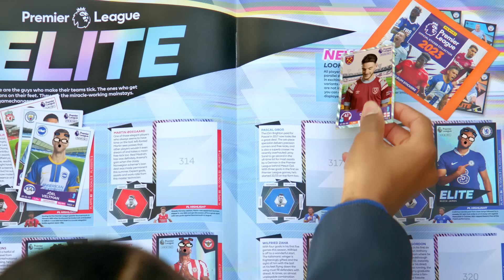PL23 Stickers NEW